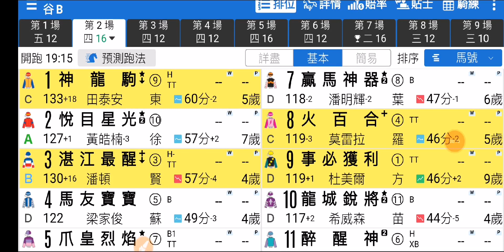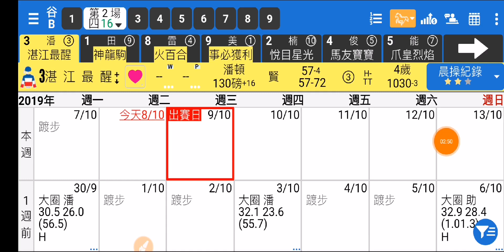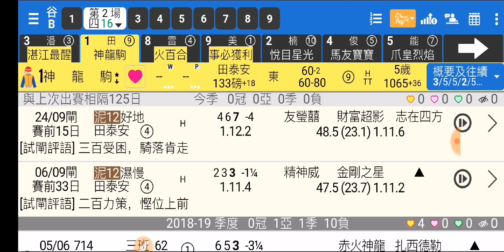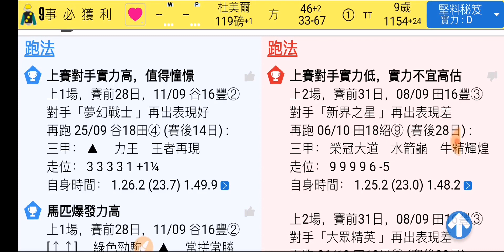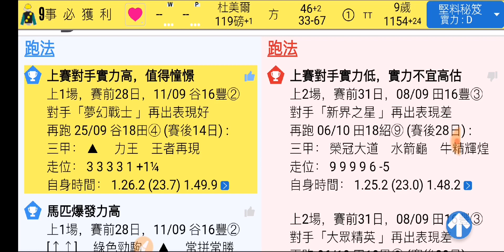賽馬精選 第2場 湛江最醒 蓄銳一撃 「波仔」2019-10-09